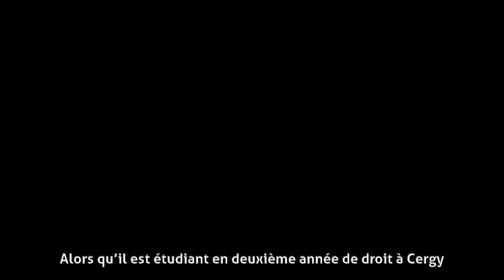Noom Diawara - Parcours